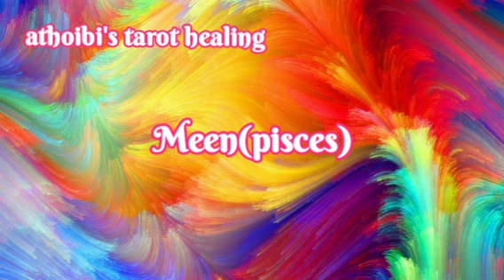2023 Lucky Colour❤️💛Rashiga Chanaba Colour💜🤎Lucky Colour According to Zodiac Sign🤍💚Manipuri vlogs💛💖